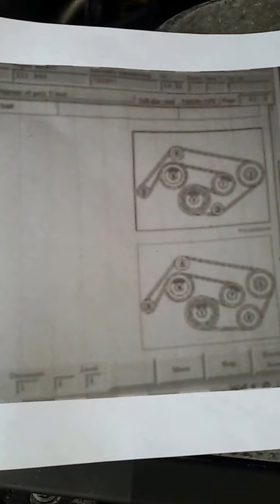remplacement courroie accessoire et galet enrouleur Mercedes CLK 1999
remplacement de la courroie d'accessoire ainsi que du galet enrouleur d'une Mercedes CLK cabiolet de 1999 suite à la rupture de celle-ci
N'hésitez pas à me laisser des commentaires et à vous abonnés  et à mettre des j'aime ou je n'aime pas
Vous pouvez également me retrouver sur mon nouveau blog en tapant sur google fredsympa canalblog